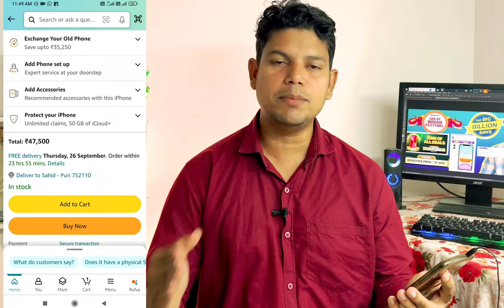iphone prices in flipkart big billion day sale 2024 | iphone in amazon great indian festival 2024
amazon
 flipkart bbd 2024 iphone price
amazon the great indian festival sale
amazon sale offers
amazon great indian sale 2024
amazon great indian sale 2024 iphone 13 price
samsung m35
 samsung m35 price
flipkart
 sale
 offers
best phones